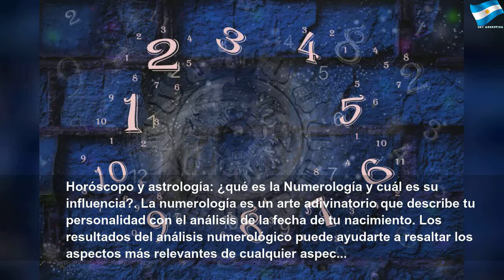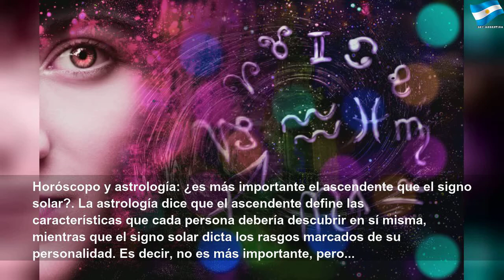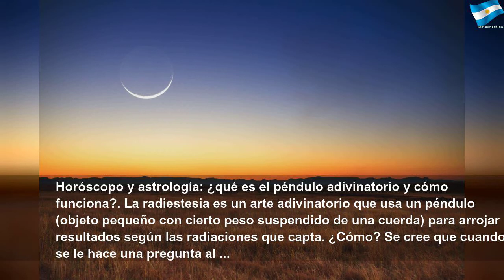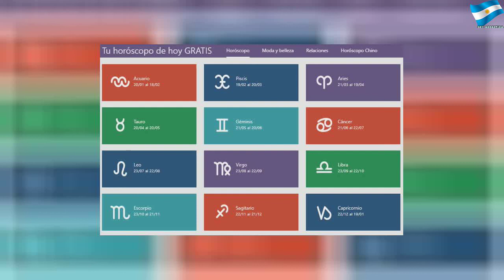Cuál es tu signo ascendente y otras respuestas sobre el horóscopo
Cuál es tu signo ascendente y otras respuestas sobre el horóscopo | Red Study
Descubre cuál es tu ascendente, para qué sirve la numerología, cómo interpretar mensajes de los ángeles y mucho más sobre astrología y otras disciplinas adivinatorias.&nbsp;